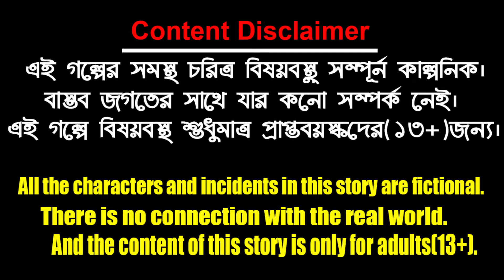বোকা চাষী ও চাষীর বুদ্ধিমতী বউ, পর্ব-২। Foolish farmer and farmer's intelligent wife, 2nd part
বোকা চাষী ও চাষীর বুদ্ধিমতী বউ, পর্ব-২। Foolish farmer and farmer's intelligent wife, 2nd part  বাংলা কার্টুন/cartoon/ rupkothar golpo

welcome friends,
this is my YouTube channel. my channel name pram Express.

Assalamu Alaikum. I hope everyone is well. Our channel is a complete entertainment channel. And we are fascinated by your love. It is strictly forbidden to copy our videos without permission.

 Video duration
 0:00 Start
0:10 Intro
1:00 Story